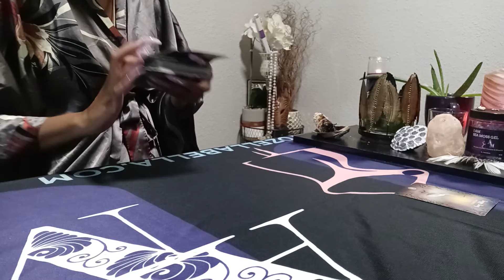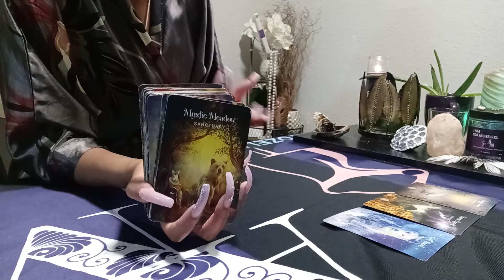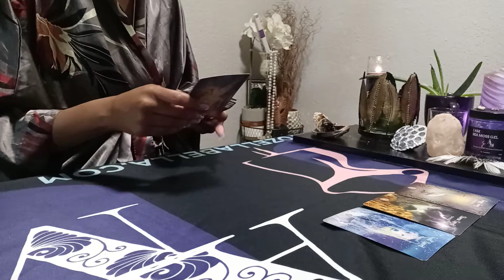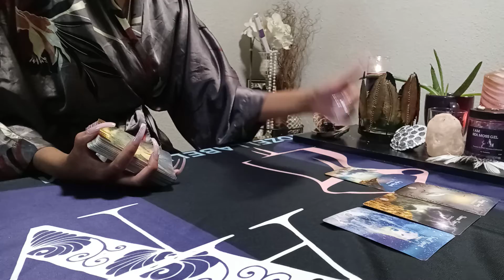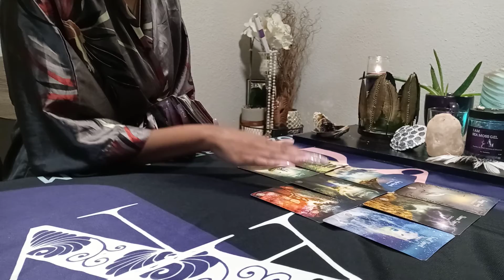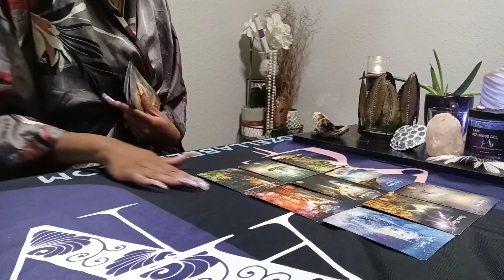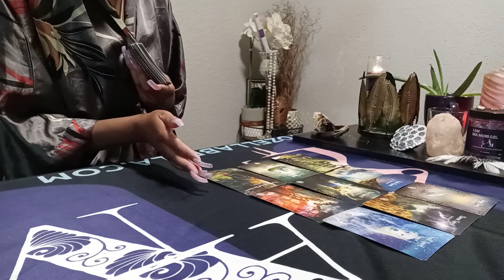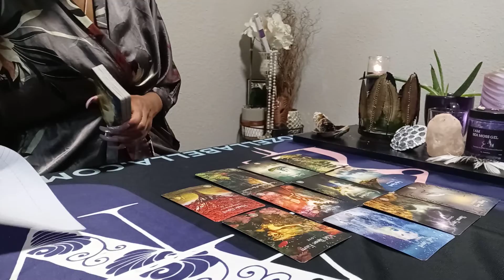🏜SUMMER SOLSTICE- TIME IS REVERSING